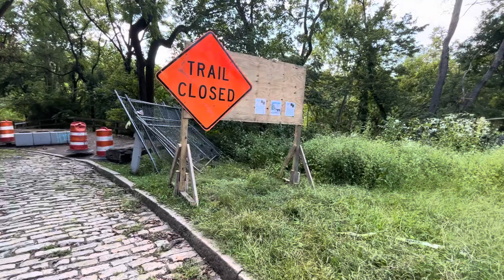Shawmont Stations Japanese Fountain.